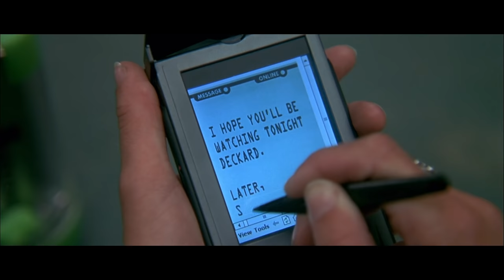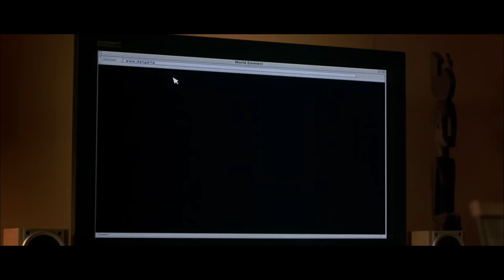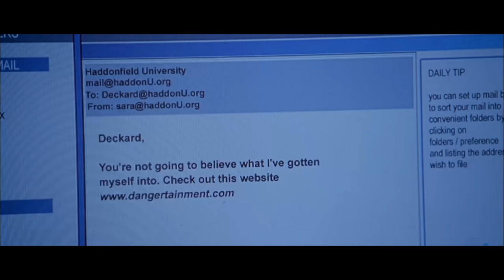Halloween Resurrection Review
From Haddonfield to Hollywood and suddenly back to Haddonfield, Halloween went from a guy walking around town and looking at people while maybe deciding to kill them to this! A bunch of teens just gathering up, and rushing forward into that place he likes to hang out and kill so many people because... well... logic doesn't matter, it's all orchestrated by Tyra Banks and Busta Rhymes for crissakes.